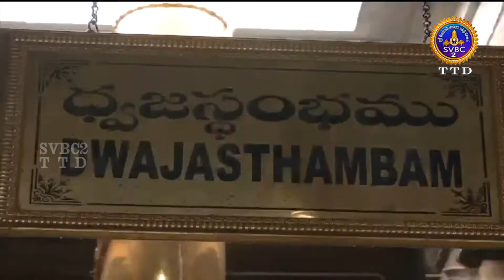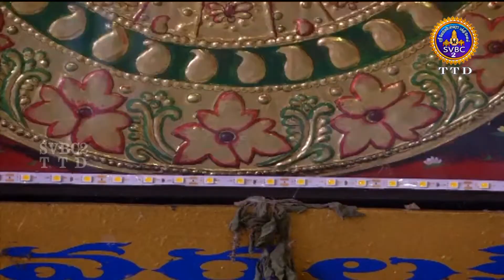SRI PADMAVATHI AMMAVARI KALYANAM || TIRUCHANOOR || TAMIL || 16-10-2020 || SVBCTTD TAMIL